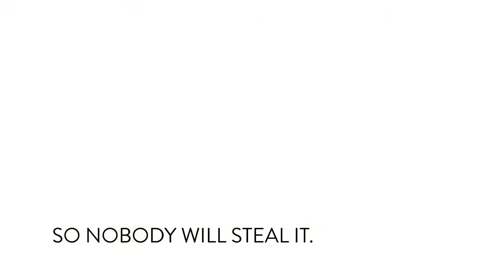Ultimate Travel Photography Tips